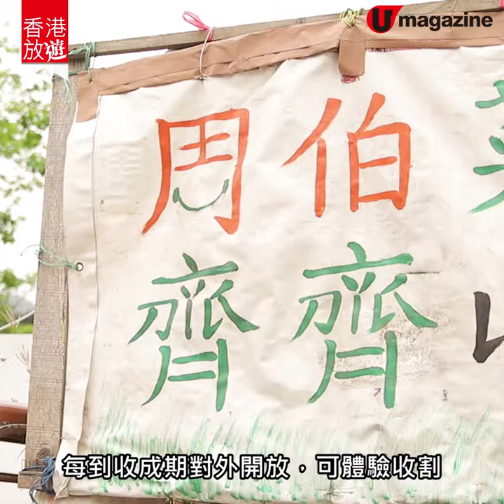【香港放遊】元朗靚菜產地直購！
元朗靚菜產地直購！
想食新鮮正菜，梗係去農場菜田親手收割，即摘買回家啦！錦壆路農場周伯嘅 $40 一大袋生菜真係抵，食過真係好脆甜，4 月就最後一茬，把握機會啦。如果想買多品種嘅有機蔬菜，可以考慮潘媽媽果園蔬菜園開放日！

【INFO】
錦壆路農場 Kam Pok Farm
地址︰元朗錦壆路和下竹園路交界
收割時間︰10am - 5pm，walk in 即可（免費入場，不需預約）
註︰即日起開放直至收割完成為止（留意 facebook 專頁最新公佈）
生菜售價︰每袋 $40
facebook: 錦壆路農場 Kam Pok Farm
潘媽媽果園——蔬菜園開放日
收割時間︰3 月至 5 月，主要逢星期六舉行，有時星期日設加場（留意 facebook 專頁最新公佈）
報名方法:參加者必須預約每半小時分段入場（2pm - 5:30pm），請先 whatsapp 資料給潘小姐(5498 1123)預約報名
入場費︰大人每位 $20，小童每位 $10
蔬菜價格︰有機蔬果 $30起 / 磅
地址︰元朗大棠路大棠村（村口培記士多右邊小路直入，沿紫色圍欄直行）
全方位緊貼《U Magazine》社交平台